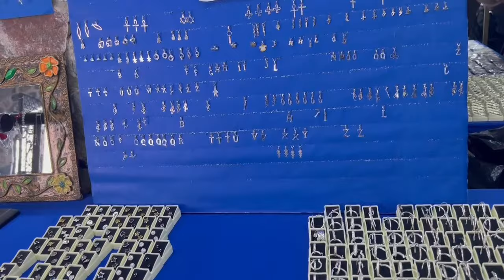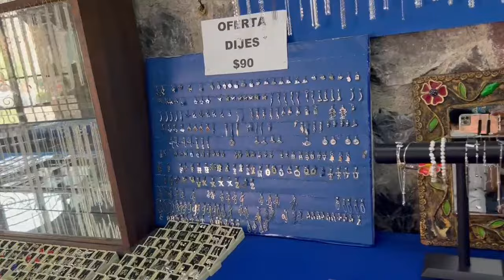Comprando joyas de plata en Taxco Guerrero.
Recorrido por el mercado de plata en Taxco Guerrero.